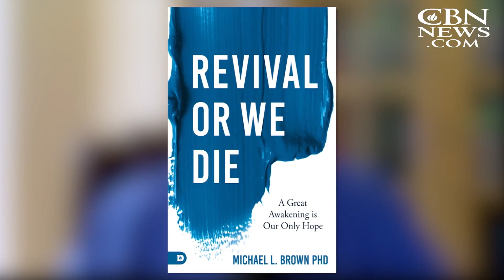'Revival or We Die': Why America Needs Another Great Awakening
From the nation's capital to the harvest fields in the mid-west, Christians have been crying out to God for spiritual renewal in America. Some believe the nation sits on the brink of collapse, with the only hope being a visitation of God's power and presence.